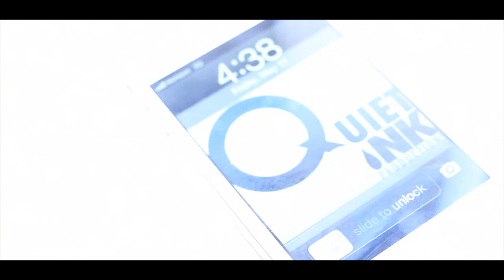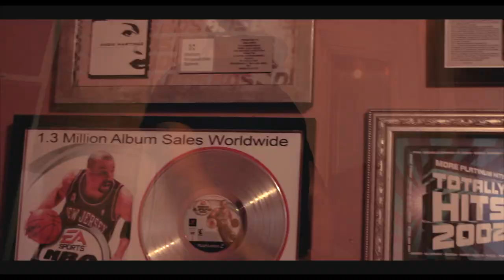SACARIO- OPEN LETTER 2.0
ARTIST: SACARIO OPEN LETTER FREESTYLE
FOLLOW: SACARIOTHEBOSS INSTAGRAMxTWITTER
DIRECTED BY : @CLOUDKICKAPIFF877